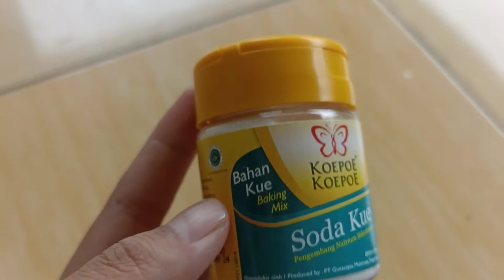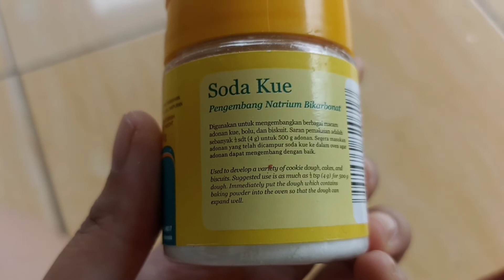KEGUNAAN SODA KUE KOEPOE KOEPOE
kegunaan soda kue KOEPOE KOEPOE untuk apa saja, simak yuk..